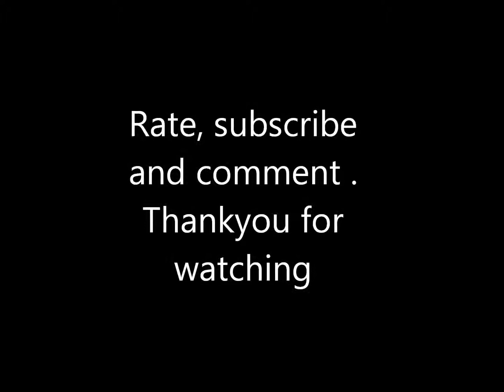Fashion makeup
One model many fashion looks